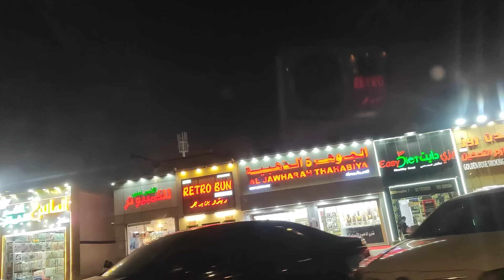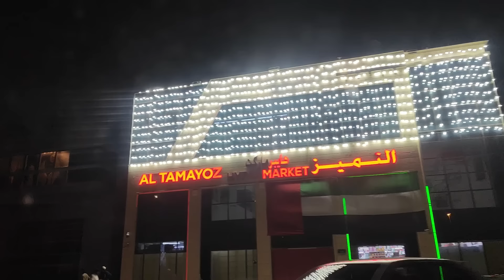തള്ളിപ്പറഞ്ഞവർ തന്നെ തലോടാനായി മുന്നിലോട്ട് എത്തുമ്പോൾ യന്നഏട്ടന്റെ സ്ഥാനം തിരിച്ചറിയുന്ന